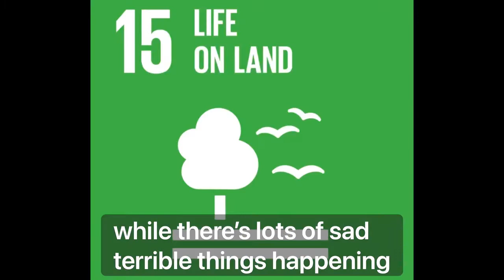LastXX :77 Film Festival Submission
Enactus :77 Film Festival 2021 Submission from Enactus Wilfrid Laurier University, Canada